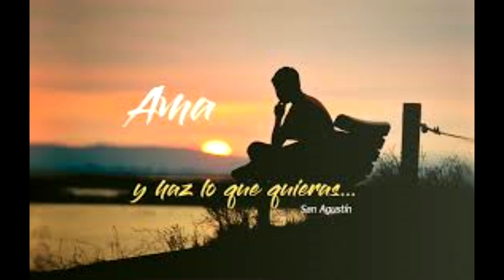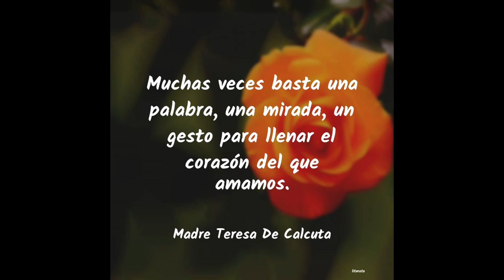Día de todos los Santos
Conmemoración del día de todos los Santos.
La santidad vivida en lo cotidiano.